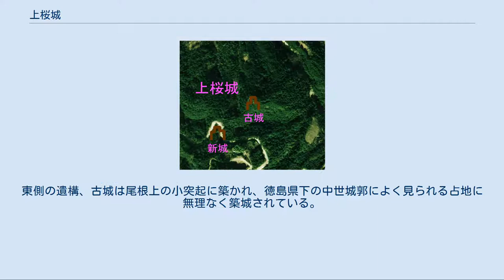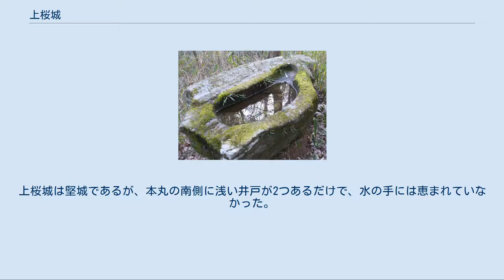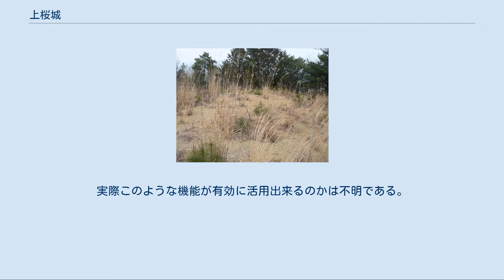上桜城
上桜城（うえざくらじょう）は、徳島県吉野川市川島町桑村にあった日本の城。
徳島県指定史跡。
 吉野川沿いの徳島平野地帯と四国山脈の北側、標高142mの前山に築かれた山城。
旧麻植郡あり川島城から南へ約1kmに位置し、篠原長房の居城であった。
城は東西に独立した新城と古城から2つの城から構成されている。
城山には大きな桜林があったので城名を植桜と呼ばれたようである。
 南北朝争乱の初期、この地域の土豪河村小四郎なる人物が、平地進出の拠点として、上桜山に砦を築いたという伝承が残るが、詳しい事は不明である。
 戦国末期には、上桜城は近江国野洲郡篠原郷より下って三好氏に仕えた篠原氏の末裔・篠原長房の居城となった。
 篠原長房は、三好長慶の実弟である三好実休に仕え、その死後は遺児三好長治と十河存保及び阿波細川氏の細川真之を補佐し、阿波・讃岐の軍勢を率いて各地を転戦し、畿内の三好政権を支えた。
しかし元亀4年（1573年）6月、三好長治（当時20歳）、十河存保（当時19歳）、細川真之（当時34歳）が長房討伐の兵を挙げ、上桜城を攻めた。
 同年7月16日、籠城継続が困難となった篠原勢は、早朝十河存保の本陣である大日寺（非現存）に突入した。
篠原長房の長男・篠原長重（当時18歳）は長刀を振りかざし、十河存保がいる本陣に西門から迫ったが、背後から香西氏の家臣植松資久に討ち取られた。
長房も奮闘したが敵陣の中で最期を遂げ、上桜城は落城した（上桜城の戦い）。
 長房の死後、上桜城は廃され、長房討伐で功績を挙げた川島惟忠が川島城を築城した。
 上桜城と周辺地域の空中写真/国土交通省 国土画像情報（カラー空中写真）を基に作成 この城は新城と古城とよばる2か所の遺構からなっている。
東側の遺構、古城は尾根上の小突起に築かれ、徳島県下の中世城郭によく見られる占地に無理なく築城されている。
一方、西の遺構、新城は南方から北に向かっている尾根に無理に築城されており、南と北を防御するように築かれており、古城の弱点を補完する防御のために後に新たに築城されたと考えられている。
山麓には居館があったと思われるが、現在は跡形もなく「馬場屋敷」という地名のみが残っている。
 古城は東西の曲輪にとそれに付随する帯曲輪からなる。
古城へのルートとしては、手水鉢（石製で当時のものかどうかは不明）から浅い堀切から帯曲輪を通って、虎口から下側曲輪、西の丸にいき折れ曲がるようにして上部曲輪、本丸に達するように作られている。
西の丸からは川島町、吉野川が見え、徳島平野が一望できる。
上桜城は堅城であるが、本丸の南側に浅い井戸が2つあるだけで、水の手には恵まれていなかった。
 西の丸からの眺望 新城は南の尾根と西の枝尾根を重点的に守るために築かれ、古城と比べて直線的な部分が多く堀も深く作りが新しい。
『図説中世城郭事典』によると「元亀4年に長房が急造したものと考えられる」とし、未完にして落城した可能性を示唆している。
新城の櫓台の内側には幅5m、深さ3mの空堀が掘られている。
地形的な不利な位置に築城したのは、東にある谷の水源を確保し、古城の西一帯を有利にするためと考えられている。
実際このような機能が有効に活用出来るのかは不明である。
新城は1974年（昭和49年）の道路工事の為大きく破壊されてしまった。
 上桜城の石標